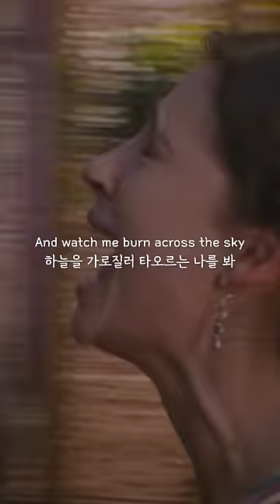Speechless - Naomi scott ("Aladin" OST)